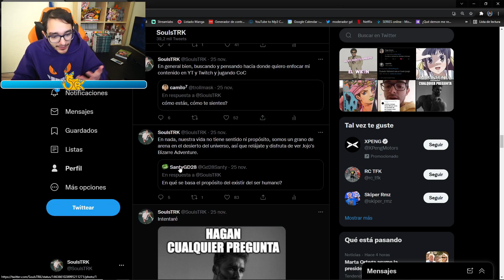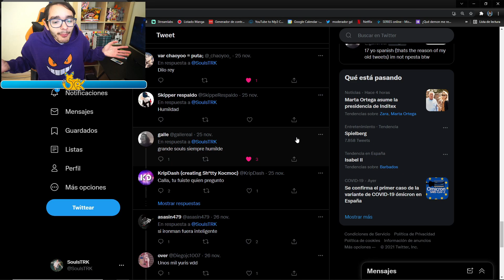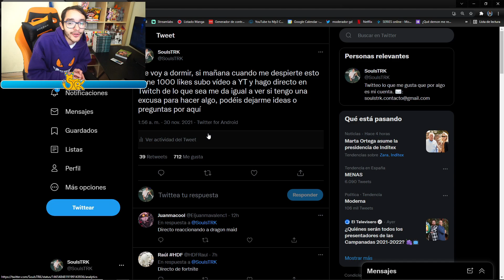TENÍA QUE SUBIR UN VÍDEO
Contenido creado y subido originalmente por SoulsTRK.